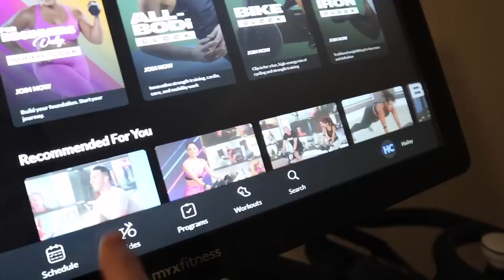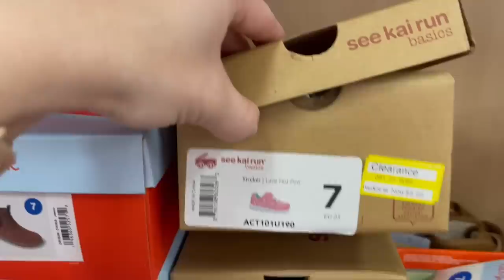TARGET SHOP WITH ME + HAUL | ULTA HAUL | DAY IN THE LIFE VLOG | MOM OF 4 DITL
TARGET SHOP WITH ME + HAUL | ULTA HAUL | DAY IN THE LIFE VLOG | MOM OF 4

Girls dresses